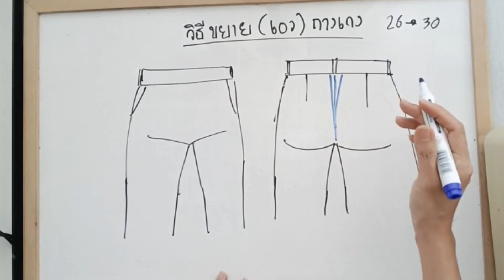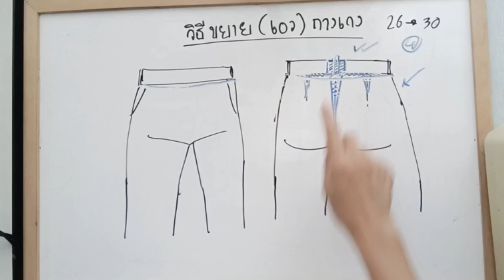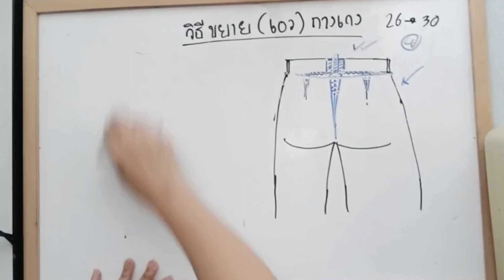ขยายเอว4นิ้ว